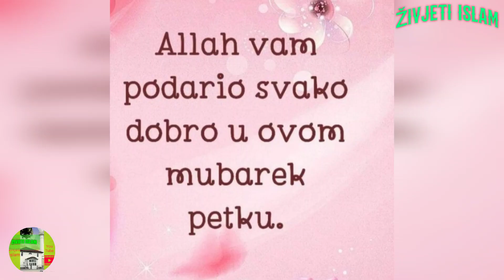HUTBA I DŽUMA NAMAZ / CENTRALNA DŽAMIJA ILIDŽA,6.1.'23 god. / ŽIVJETI ISLAM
Tema / Život,mladost,imetak i znanje briga su nam.